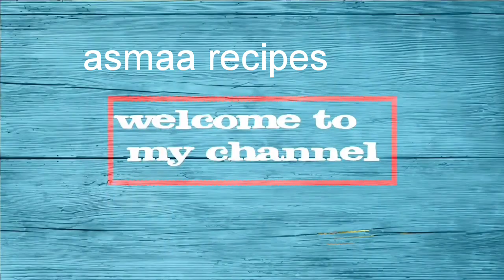بودرة الثوم و البصل بأسهل طريقة👌إلى جربتيهم موحال تقدري تستغناي عليهم👍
🌹شكرا على وفائكم ودعمكم لي اتمنى ان أكون عند حسن ظنكم🙏🙏.

اليوم سأقدم لكم وصفة الثوم والبصل بودرة التي تدخل في العديد من الوصفات مثل الحشوات والمشويات وتنسيم العجين...

**الطريقة موضحة في الفيديو بالتفصيل.**

💐شكرا على زيارتكم القناة وتفاعلكم 💐